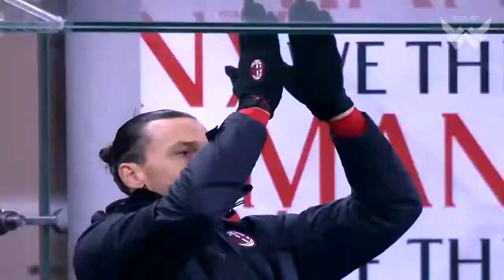Football Game Changer Mistakes 2022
Football Vines 2022, Goals, Skills , Fails,